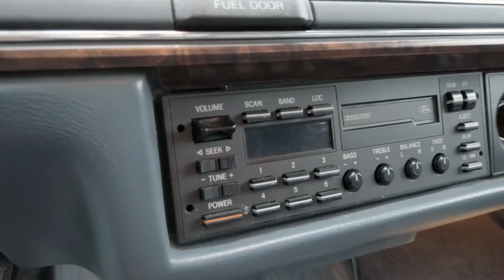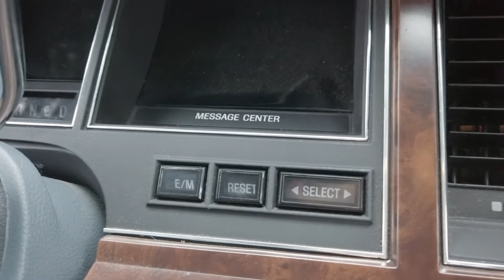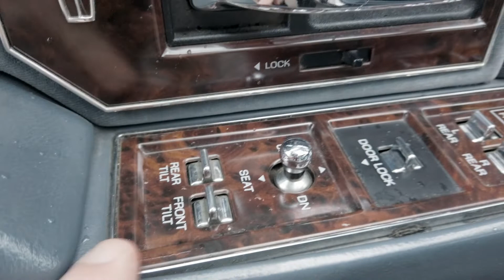1990 LINCOLN TOWNCAR